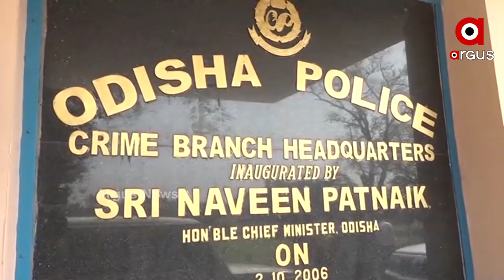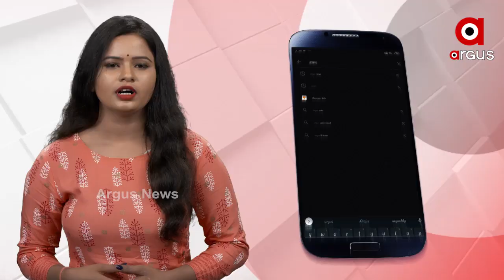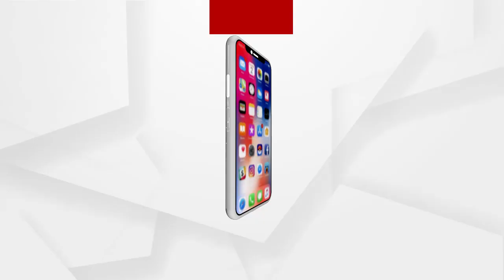ବସ୍‌ ଅଟକାଇ ପିହୁ ମାଆଙ୍କୁ ଉଠାଇନେଲା ପୋଲିସ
ବସ୍‌ ଅଟକାଇ ପିହୁ ମାଆଙ୍କୁ ଉଠାଇନେଲା ପୋଲିସ  । ଗଣତନ୍ତ୍ର ମନ୍ଦିର ଆଗରେ ନ୍ୟାୟ ପାଇଁ ବସିବାକୁ ମାଗୁଥିଲେ ଅନୁମତି  । କିନ୍ତୁ ବାରମ୍ବାର ମାମଲା ଚାପିବା କଥା କହୁଥିବା ପୋଲିସ କଟକରୁ ହିଁ ଅଟକାଇଦେଲା  । ସେପଟେ କ୍ରାଇମବ୍ରାଞ୍ଚ ADG  ସୌମେନ୍ଦ୍ର ପ୍ରିୟଦର୍ଶୀ 3 ଦିନ ଭିତରେ ନୂଆ ଟିମ ଗଠନର ପ୍ରତିଶ୍ରୁତି ଦେଇଛନ୍ତି  । ଆଉ ଖାକି ଉପରେ ବିଶ୍ବାସ ହରାଇଥିବା ପିହୁଙ୍କ ମାଆ ପୁଣି ନୂଆ ଆଶା ନେଇ ଫେରିଛନ୍ତି ଯାଜପୁର